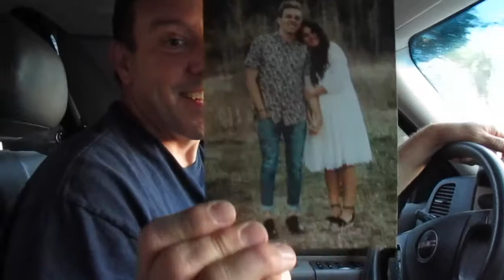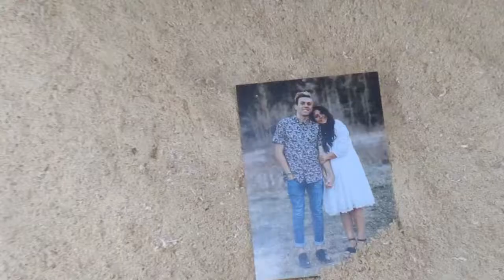"Billy" is getting married... September 21, 2018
I made my son a tool box for his wedding present.
              Felt good to be in the shop again:)
                     Thanks Scott and Clay